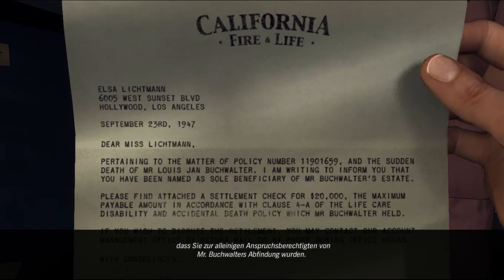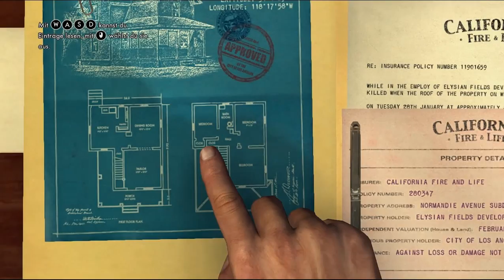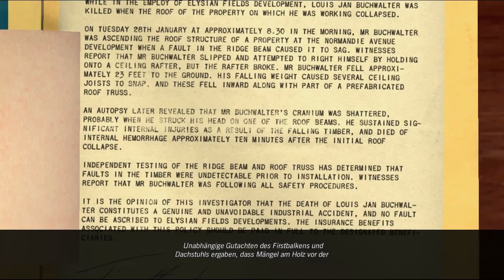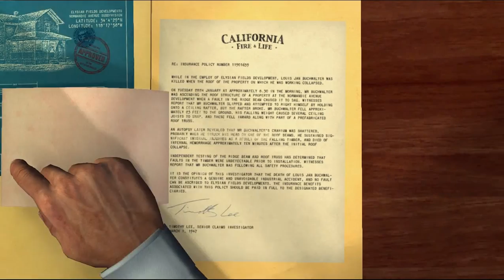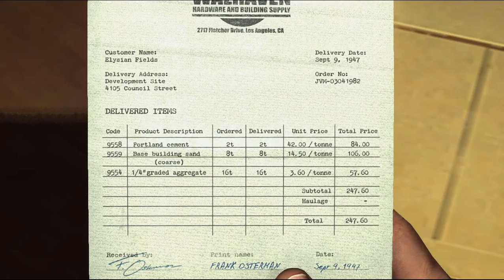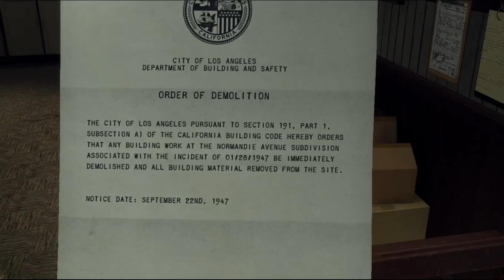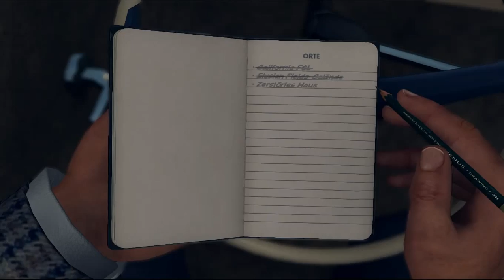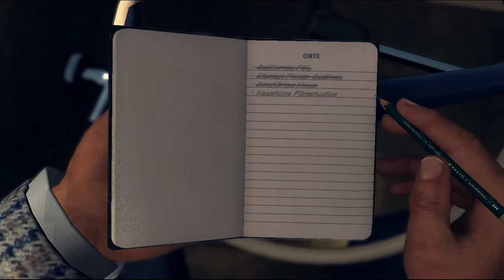Let's Play L.A. Noire #057 - Jack Kelso ermittelt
Cole sieht nur noch eine Möglichkeit, im Fall Elysian Fields weiter zu ermitteln, nachdem er nun ins Visier der Verbrecher im LAPD geraten ist: er beauftragt Elsa damit, den Tod ihres Freundes Lou Buchwalter auszunutzen, um einen ganz bestimmten Ermittler der California Fire & Life Insurance auf den Fall anzusetzen: Jack Kelso.
Und als eben jener spielen wir nun weiter. Die Papiere der Versicherung sind auf den ersten Blick in Ordnung, doch da Elsa die Versicherungssumme ablehnt, wird Kelso argwöhnisch und beginnt zu ermitteln - gerade auch, weil sein Chef von ihm verlangt, es zu lassen.

Auf der Baustelle von Elysian Fields sehen wir uns ungefragt um und finden einen Kaufbeleg für eine billige, aber ungünstige Zementmischung sowie eine Nachricht von Leland Monroe, der keine Verzögerungen duldet. Klingt, als ob irgendetwas im Argen liegt. Als der Aufseher uns bemerkt, werden wir direkt in einen Faustkampf verwickelt, doch der Kerl muss schnell aufgeben.
Wir schauen uns derweil auf der Baustelle, auf der Lou starb, um und stellen fest, dass dort Holz aus einem Filmstudio verbaut wurde, das nur für den Requisitenbau genutzt werden darf.
Und schon taucht wieder der nervige Vorarbeiter auf - diesmal will er uns mit einer Planierraupe niedermachen. Mit Mühe und Not entkommt Kelso und macht sich von dannen, als wäre nichts gewesen. Das Keystone-Filmstudio ist dann wohl unsere nächste Adresse.